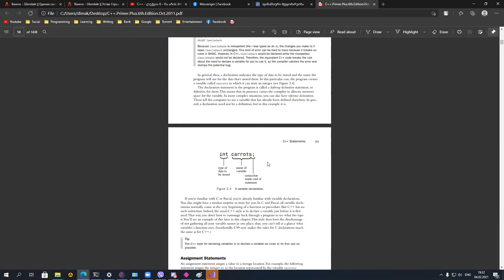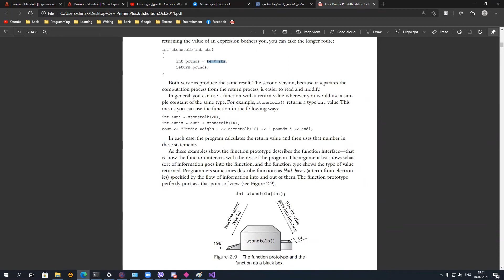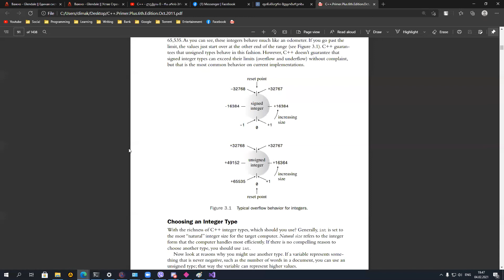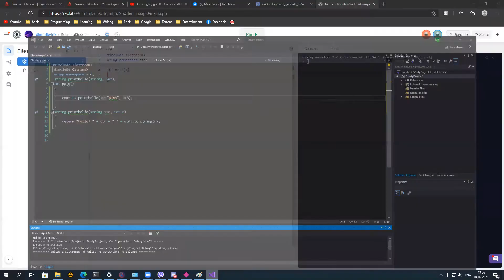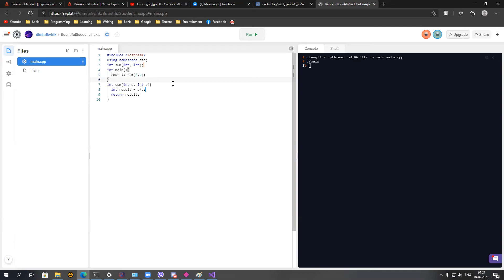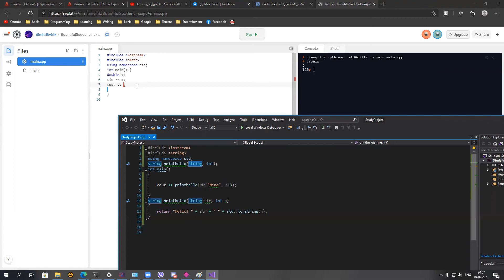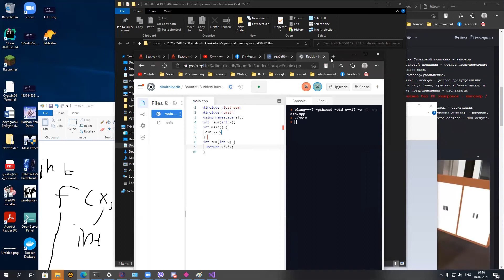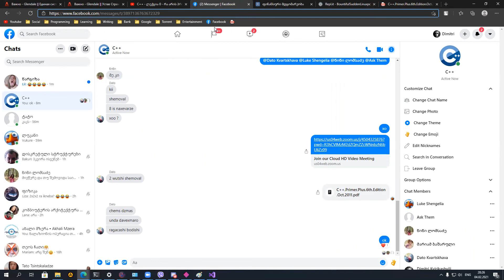C++ - ლექცია 2 - ფუნქციები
გთხოვთ დაალაიკოთ ვიდეო და გამოიწეროთ არხი!
ვიდეო არის შექმნილი, რათა მრავალ სტუდენტს დაეხმაროს ან სხვებსაც, ვინც დაინტერესებულია პროგრამირებაში.